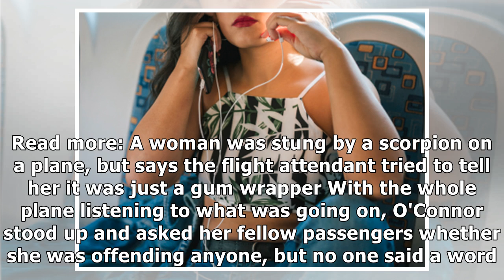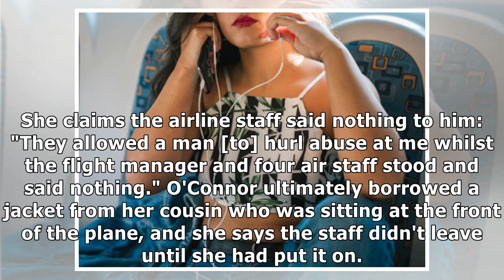An airline apologized after threatening to throw a 21-year-old woman off a plane because she was ...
An airline apologized after threatening to throw a 21-year-old woman off a plane because she was wearing a crop top